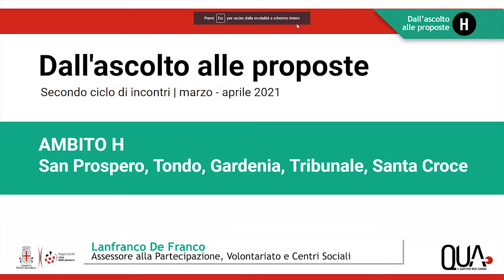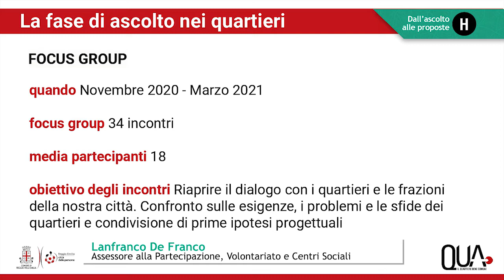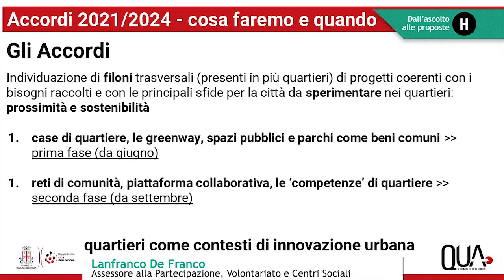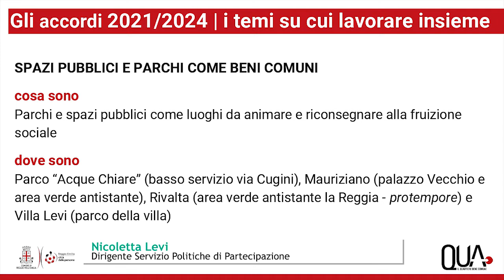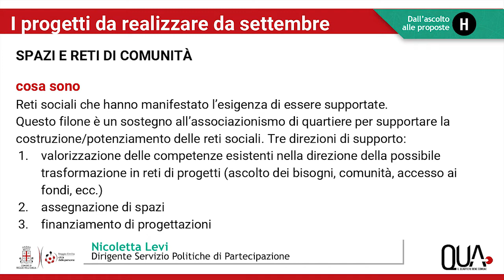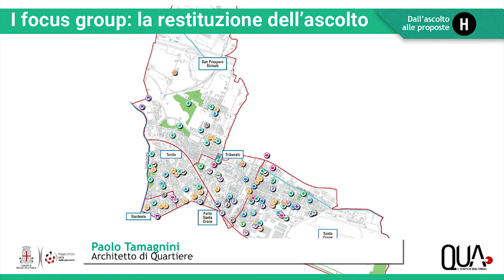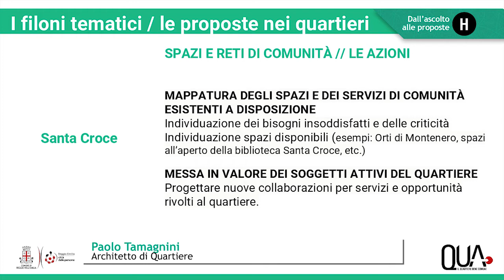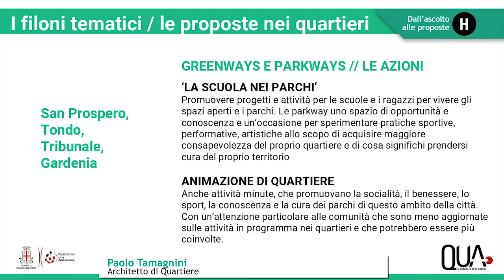Ambito H - Report secondo ciclo di incontri "Dall'ascolto alle proposte"